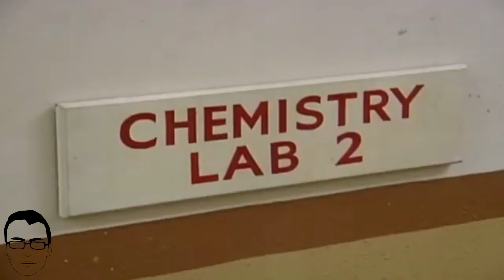Oqeani ne nje shishe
Oqeani ne nje shishe / Ocean in a bottle